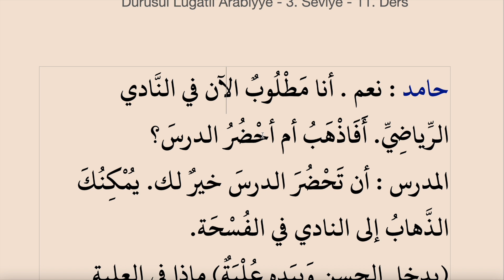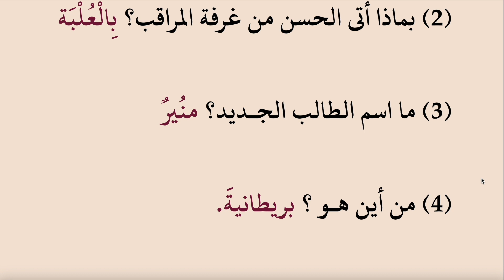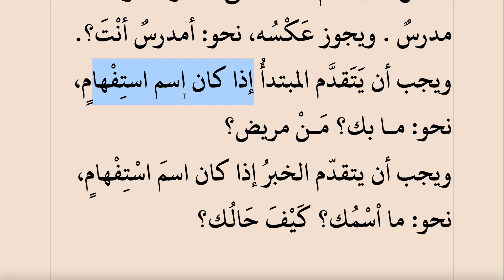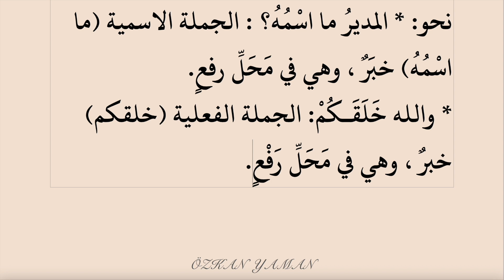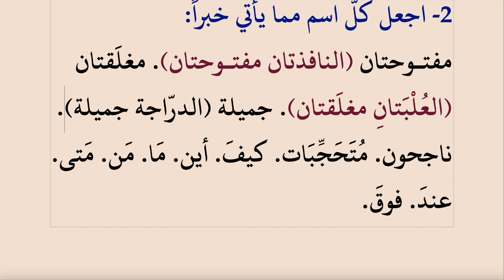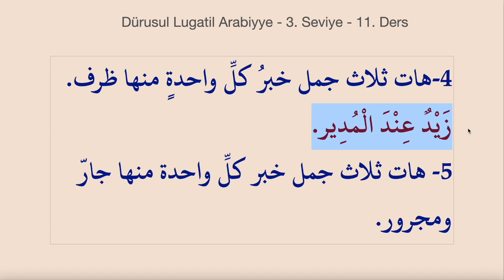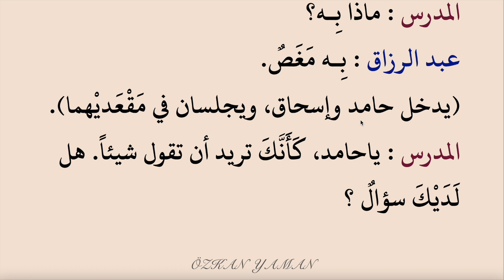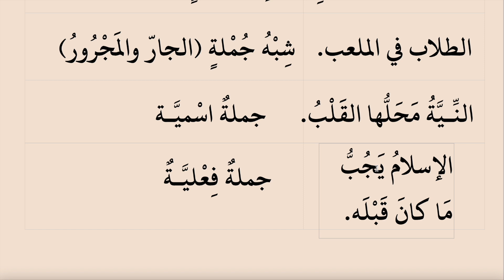DÜRUSUL LÜGATİL ARABİYYE 64 (3.SEVİYE 11. DERS)